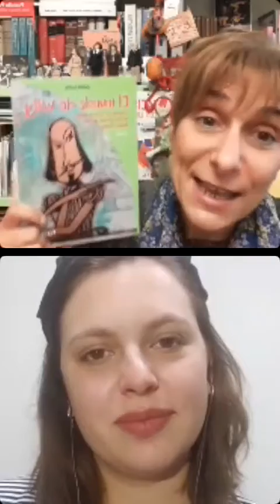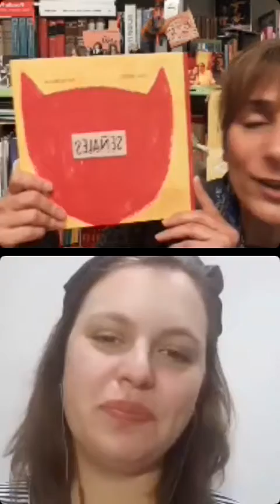𝐀𝐜𝐭𝐮𝐚𝐫, 𝐛𝐚𝐢𝐥𝐚𝐫, 𝐜𝐚𝐧𝐭𝐚𝐫 - Conversación junto a Betina Cositorto.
Flor Piturro @florpiturro , Actriz, Profesora de Teatro, Directora Teatral y Productora. Creadora y coordinadora de @elalmaalarte Escuela de Teatro. Directora de la compañía PICNIC Teatro a la Carta. Ha formado parte de @proyectoupa Teatro para bebés.